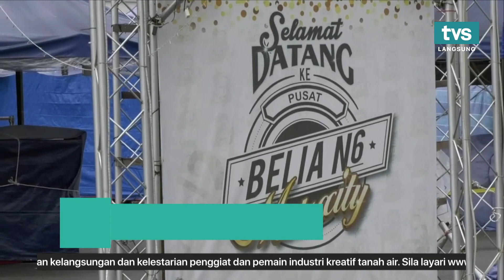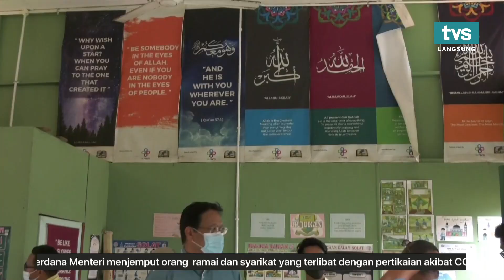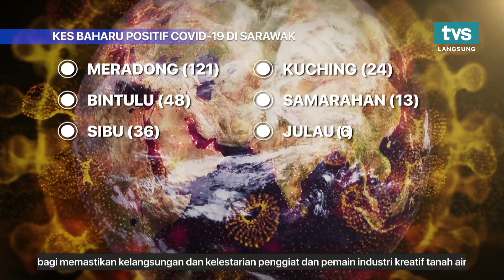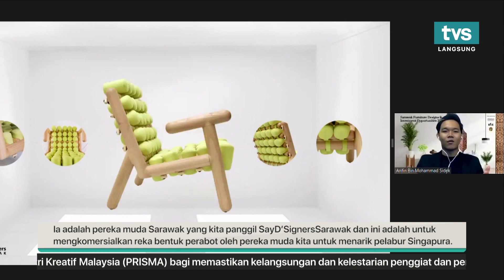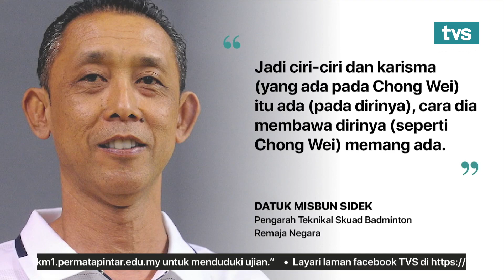TVS UTAMA, 7 APRIL 2021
📌  DBKU, MBKS Batal Penganjuran Bazar Ramadan 2021
📌   Lima Pangkalan ‘Sarawak Coast Guard’ Bakal Ditubuhkan
📌  Kerajaan Rancang Wujud Bandar Mini Mulu